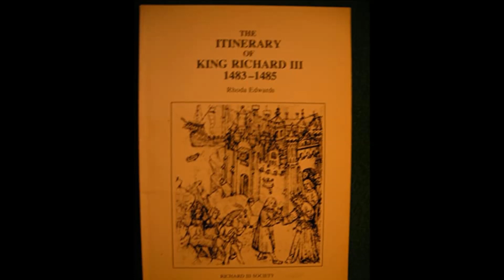La relación Ana Neville, Isabel de York y Ricardo III (Historia-Explicación)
IMÁGENES ILUSTRATIVAS

VISITA 👀😊👉

Sobre el vídeo:
Ricardo III y Anna Neville, Isabel de York
Dentro de la historia, existen un sin número de enredos amorosos, que tienen dentro de sus historias  corazones rotos , infidelidades , asesinatos , intrigas , amor y celos , por decir solo algunos ingredientes, pero definitivamente no existe una historia más retorcida , oscura y fascinante como el asunto amoroso que supuesta-mente  formaron estos tres personajes, los tres tuvieron la corona de Inglaterra , y estuvieron conectados por lazos familiares increíblemente cercanos .
 El Rey Ingles Ricardo III es uno de nuestros protagonistas, el ah sido señalado por muchos rumores y en este vídeo abordaremos ese que cuenta que sostuvo una intensa relación con su propia sobrina Isabel de York, la futura Reina de Inglaterra de los Tudor, el rumor dice que Ricardo enveneno a su esposa  y Reina Anna Neville,  para poder casarse con Isabel.

LIBROS:
Anne Neville: Queen to Richard III
Michael Hicks
Richard III: England's Most Controversial King
Chris Skidmore
Richard III
David Baldwin
The Wars of the Roses
Alison Weir
Richard III, England's Black Legend
Desmond Seward -